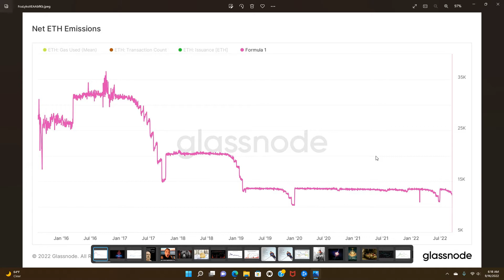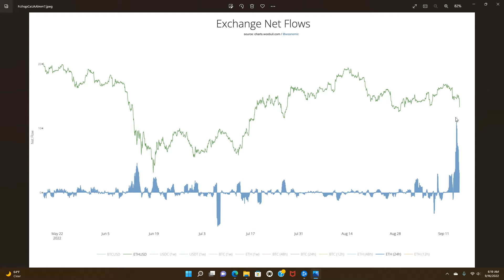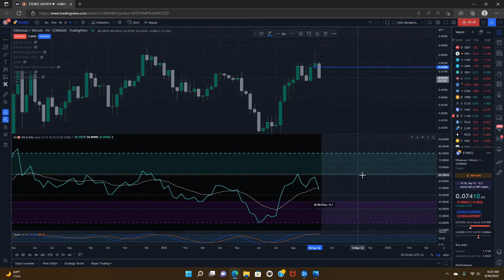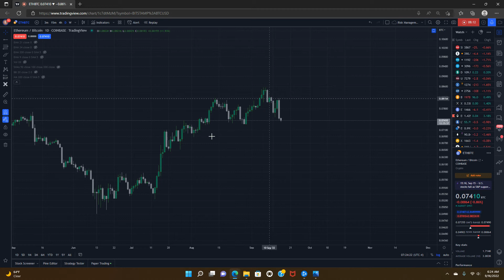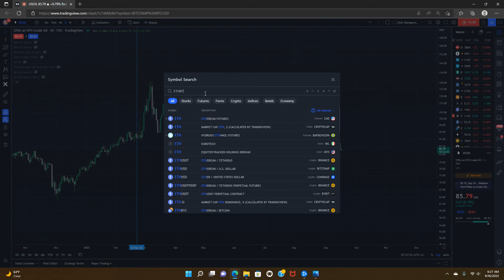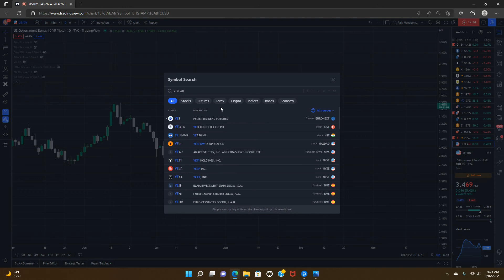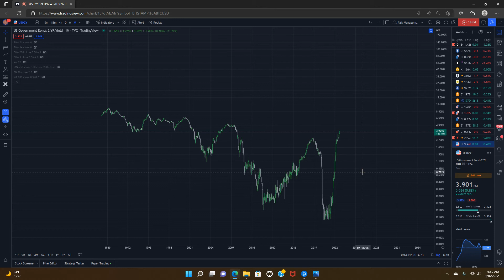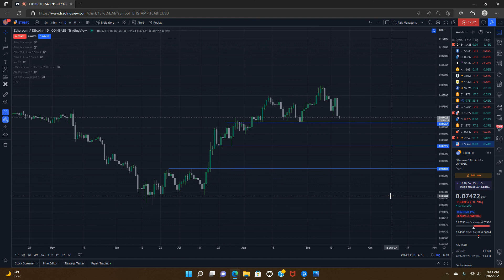The Ethereum Merge is a Game Changer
The Ethereum Merge has come to pass without network failure.  The supply schedule of Ethereum can now be described as deflationary. The reduction in the supply emissions of the network has been reduced on an order of magnitude significantly greater than a bitcoin halving.